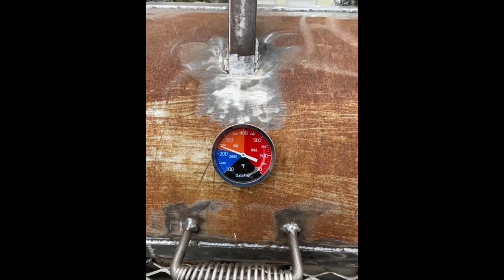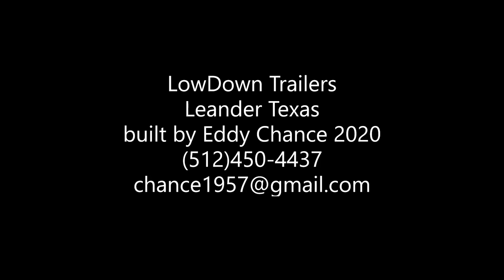BBQ Pit Trailer 2020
I was commissioned to build a custom but trailer and BBQ Pit for a customer